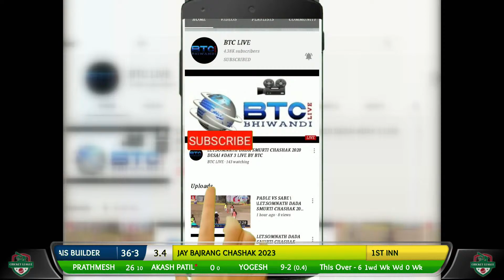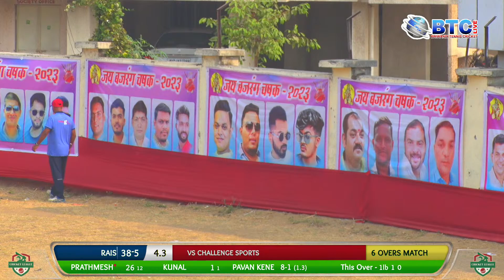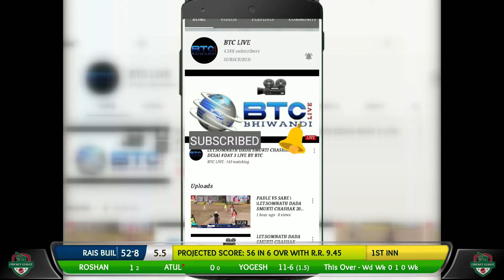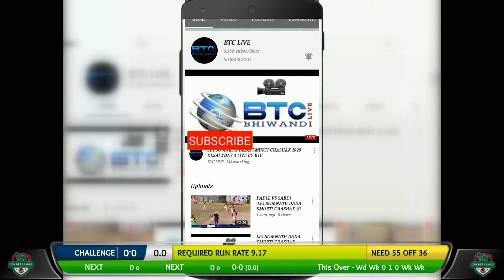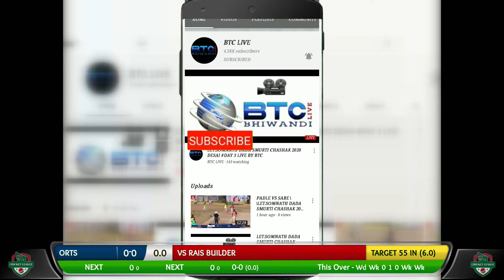CHALLENGE SPORTS V/S RAIS BUILDER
रोहन तरे -८६००४२०९९९